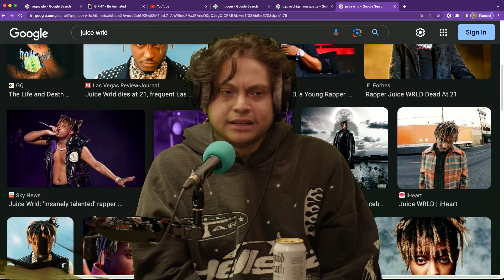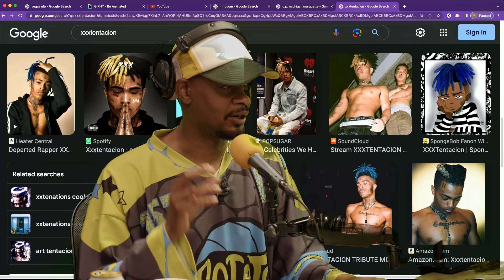Rappers Like Juice WRLD Mastered The Rap Game | The Danny Brown Show Highlight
The Danny’s talk about how your voice can make or break you in the rap game, how JuiceWRLD and XXXtentacion voices were some of the best, and how Juice was really able to master the flow state and make great music.